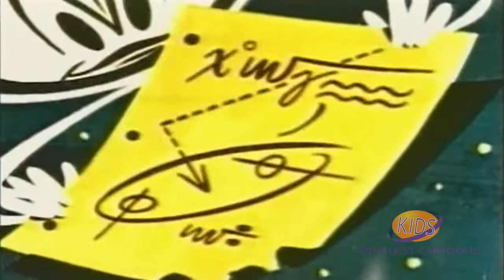Colonel Bleep | Season 1 | Episode 8 | Man Hunt on Moon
From their earth headquarters on Zero Zero Island, Colonel Bleep, Squeek and Scratch battle intergalactic villains such as Doctor Destructo, the master criminal of the universe, The Black Knight, and Captain Patch, a displaced pirate.

Directors: Robert D. Buchanan, Jack Schleh
Writers: Robert D. Buchanan, Jack Schleh